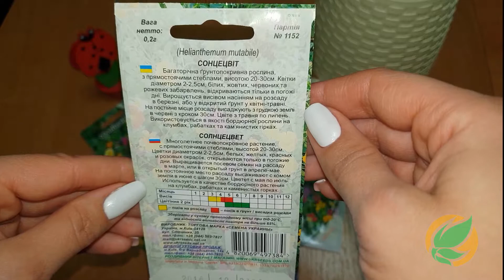☀ Семена цветов Солнцецвет 🌿 Планета Агро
☀  Красивое название солнцецвет принадлежит изумительно красивому растению, имеющему очень много видов, как дикорастущих, так и окультуренных и выведенных селекционерами.